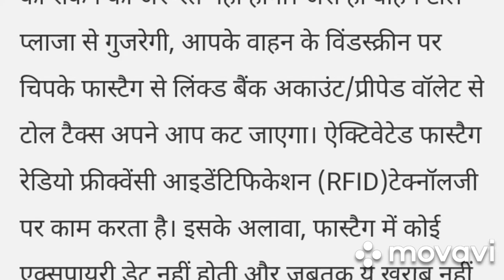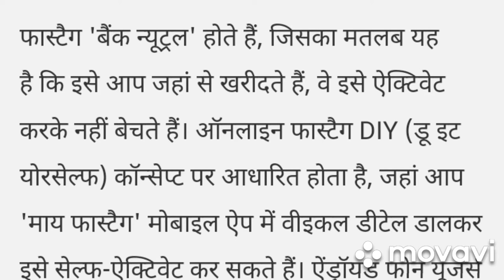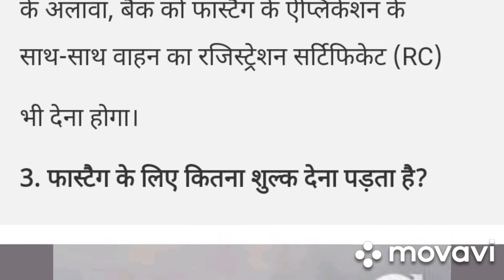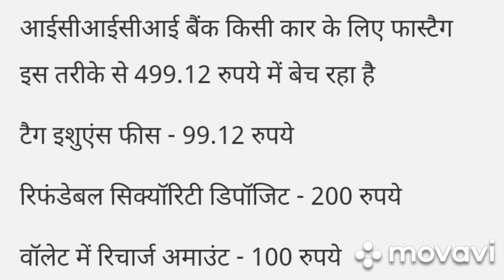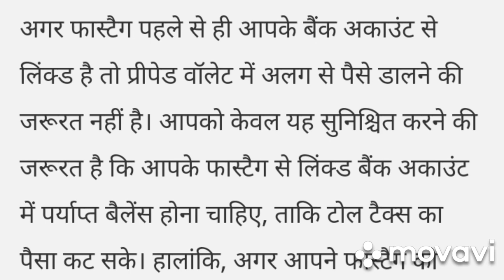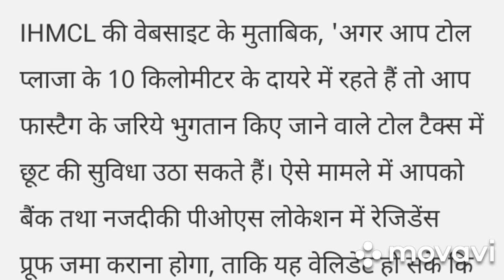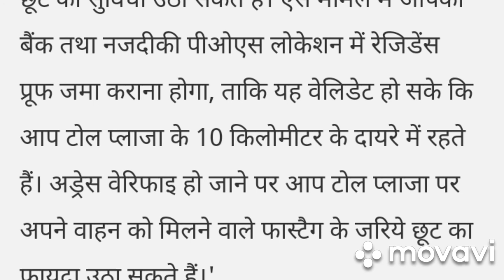FASTAG इस्तेमाल हुआ अनिवार्य, जानें इसके बारे में सबकुछ